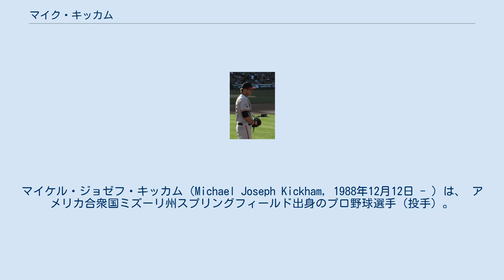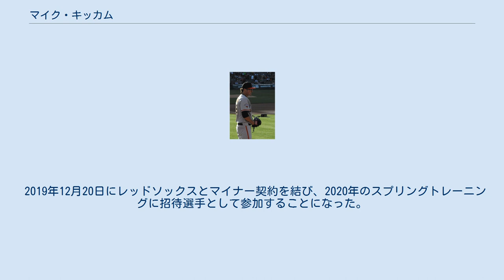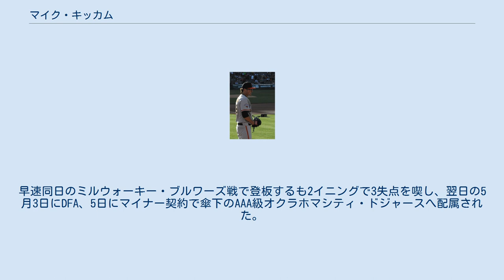マイク・キッカム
マイケル・ジョゼフ・キッカム（Michael Joseph Kickham, 1988年12月12日 - ）は、 アメリカ合衆国ミズーリ州スプリングフィールド出身のプロ野球選手（投手）。
左投左打。
 メディアによってはマイケル・キックハムと表記される場合もある。
 2010年のMLBドラフト6巡目（全体198位）でサンフランシスコ・ジャイアンツから指名され、8月12日に契約した。
契約後、傘下のルーキー級アリゾナリーグ・ジャイアンツでプロデビュー。
3試合に登板して防御率11.57、3奪三振を記録した。
 2011年はA級オーガスタ・グリーンジャケッツでプレーし、21試合に先発登板して5勝10敗、防御率4.11、103奪三振を記録した。
 2012年はAA級リッチモンド・フライングスクウォーレルズでプレーし、28試合（先発27試合）に登板して11勝10敗、防御率3.05、137奪三振を記録した。
 2013年はAAA級フレズノ・グリズリーズで開幕を迎え、5月28日にジャイアンツとメジャー契約を結んでアクティブ・ロースター入りした。
同日のオークランド・アスレチックス戦で先発起用されメジャーデビュー。
2回裏にデレク・ノリスから本塁打を打たれるなど、2.1回を4安打4失点と結果を残せず、メジャー初黒星を喫した。
5月29日にAAA級フレズノへ降格した。
1ヶ月後の6月24日にメジャーへ昇格。
昇格後は2試合連続で負け投手となり、4度目の登板となった7月5日のロサンゼルス・ドジャース戦からリリーフへ転向した。
7月7日にAAA級フレズノへ降格したが、7月9日に再昇格。
7月10日のニューヨーク・メッツ戦では5.1回を5安打4失点と抑えられず、試合後にAAA級フレズノへ降格した。
8月20日に再昇格し、8月21日のボストン・レッドソックス戦に登板したが、4回を5安打6失点と再び結果を残せず、8月22日にAAA級フレズノへ降格した。
8月23日にメジャーへ再昇格した。
 2014年3月12日にAAA級フレズノへ配属され、開幕を迎えたが、この年メジャーでは2試合の登板にとどまった。
 2014年12月23日にウェイバー公示を経てシカゴ・カブスへ移籍した。
 2015年1月9日にDFAとなり、1月14日にラース・ハイヤーとのトレードで、シアトル・マリナーズへ移籍した。
開幕は傘下のAAA級タコマ・レイニアーズで迎え、5月4日にDFAとなった。
翌5日にウェイバー公示を経てテキサス・レンジャーズへ移籍し、同日中に傘下のAAA級ラウンドロック・エクスプレスへ異動した。
6月11日に自由契約となり、7月24日に独立リーグであるアトランティックリーグのブリッジポート・ブルーフィッシュと契約したが、試合出場なく28日に退団する。
 2016年1月8日にプロ入り時の古巣のジャイアンツとマイナー契約を結んだ。
開幕からAA級リッチモンドでプレーし、6試合に登板して0勝1敗、防御率6.75の成績で5月20日に自由契約となった。
その後、6月26日に独立リーグであるアメリカン・アソシエーションのカンザスシティ・ティーボーンズと契約。
 2017年3月19日にマイアミ・マーリンズとマイナー契約を結んだ。
この年は傘下のAA級ジャクソンビル・ジャンボシュリンプとAAA級ニューオーリンズ・ベビーケークスでプレーし、2球団合計で27試合（先発25試合）に登板して8勝10敗、防御率3.65、119奪三振を記録した。
オフの11月6日にFAとなったが、2018年1月4日にマイナー契約で再契約した。
 2018年はルーキー級ガルフ・コーストリーグ・マーリンズ、AA級ジャクソンビル、AAA級ニューオーリンズでプレーし、3球団合計で20試合（先発3試合）に登板して1勝1敗1セーブ、防御率3.64、38奪三振を記録した。
オフの11月2日にFAとなったが、12月3日にマイナー契約で再契約した。
 2019年はAAA級ニューオーリンズでプレーし、24試合（先発22試合）に登板して5勝5敗、防御率3.84、84...